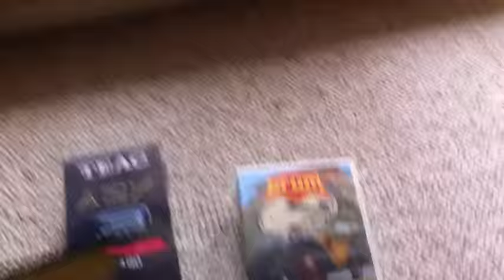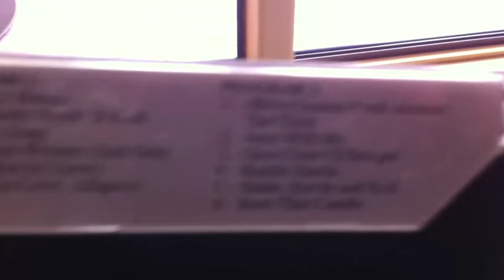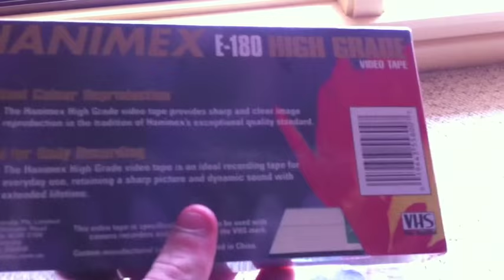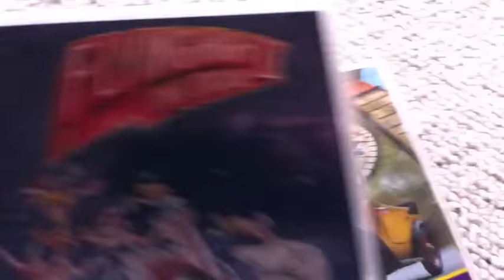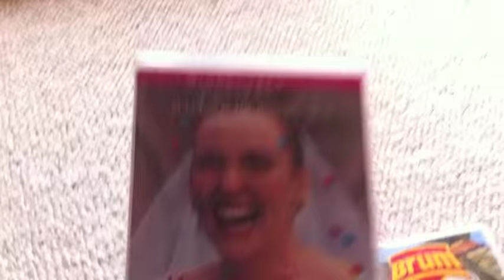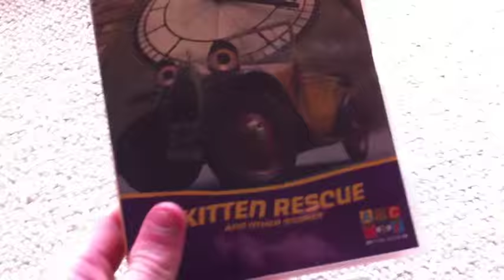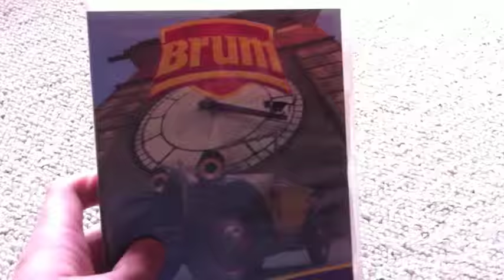Gararge Sale Finds with Briggsy 29/8/2015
Here’s my second Garage Sale Finds for 29/8/2015. More Collection Updates Soon. Shot on my IPhone 5C

The Stuff I picked up is
1. Sony Walkman WM-GX654 Boxed.
2. Bill Haley’s Greatest Hits Audio Cassette.
3. 2X Teac ASX E180 VHS Cassettes and 1X Hanimex E180 High Grade VHS Cassette.
4. Brum Kitten Rescue and other Stories DVD 2004.
5. Flying High 2 the Sequel DVD.
6. Muriel’s Wedding DVD.

Hooroo! I’m Earnest Briggsy and I speck the truth about Australian Television. :D